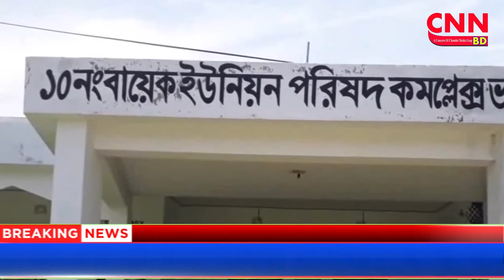ব্রাহ্মণবাড়িয়ার কসবার পুকুরে বিষ থানায় অভিযোগ বাদীকে হুমকি | cnnbd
আকলিমা রশীদ ঢালী পিংকী কসবা প্রতিনিধি,ব্রাহ্মণবাড়িযাঃ ব্রাহ্মণবাড়িযার কসবা উপজেলার বায়েক ইউনিয়নের বালিহুরা গ্রামে পূর্বের জের ধরে প্রতি পক্ষরা পুকুরে বিষ দিয়ে মাছ নিধন।থানায় অভিযোগ দায়েরে বাদীকে আসামী পক্ষদ্বয়ের হুমকি প্রদান। ভুক্তভোগি পরিবাররা আইনমন্ত্রীর কাছে ন্যায় বিচারের দাবী করেছেন।ঘটনা প্রকাশ বেশ কযেকবার  মুরশেদুল হক ও হালিম মিয়ার পরিবারের উপর একই গ্রামের মাসুম মিযা,আব্দুল হক জায়গা জমির জের ধরে বিরোধ চলে আসছিল। এরই জের ধরে মৃত মুরশেদুল হকের পরিবার আঞ্জুমান বেগম ও মোঃ আব্দুল হালিমের পরিবারের উপর  মাসুম গংরা অত্যাচার করে আসছেন বলে সাংবাদিকদের কাছে অভিযোগ করেন ভুক্তভোগিরা। এমনকি প্রতিপক্ষরা পুকুরে বিষ দিয়ে কয়েক লাখ টাকার মাছ নিধন সহ বাড়ি ঘর লুটতরাজ করেন এবং কসবা থানা পুলিশ বহিরাগত বাড়াটিয়া ৫ হামলাকারীকে আটকও করেন বলে গ্রামবাসী তাও জানান। ভুক্তভোগি আঞ্জমানআরা ও আঃ হালিম  কসবা থানায় পৃথক পৃথক অভিযোগ দায়ের করার পর পুলিশ ঘটনাস্থলে গিয়ে তদন্তও করেছেন।  ভুক্তভেগি দুই পরিবার কসবা থানায় অভিযোগ দায়ের করায় আসামী মাসুম ও আব্দুল হক গংরা বার বার অভিযোগ তুলে নেওয়ার হুমকি দিচ্ছেন। ভুক্তভোগি দুই পরিবারের পৃথক পৃথক অভিযোগ থানায় প্রদানেও মামলা এজাহার ভুক্ত না করায় গ্রামবাসী ক্ষোভ প্রকাশ।  বাদী পক্ষরা ন্যায় বিচার পাওয়ার জন্য আইনমন্ত্রী সুদৃষ্টি কামনা করেছেন। ভুক্তভোগি আঃহালিম ন্যায় বিচার না পেলে স্বপরিবার নিয়ে বিষপানে আত্বহত্যা করার কথা বলেন। কসবা থানা পুলিশ পরিদর্শক (তদন্ত) কর্মকর্তা আসাদুল ইসলাম একাধিক অভিযোগ পাওয়ার সততা স্বীকার করেছেন এবং তিনি নিজেই গত ৪জুন সরেজমিন তদন্ত করেছেন বলে  টেলিভিশন সাংবাদিকদেরকে জানান।
এই দিকে সাংবাদিকদের কাছে গ্রামের লোকজন ঘটনার ন্যায় বিচারের দাবী করেন।